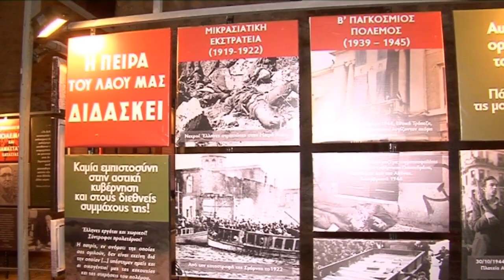ΤΡΙΤΗ ΗΜΕΡΑ ΤΟΥ 45ου ΦΕΣΤΙΒΑΛ ΚΝΕ - «ΟΔΗΓΗΤΗ» ΣΤΗ ΘΕΣΣΑΛΟΝΙΚΗ